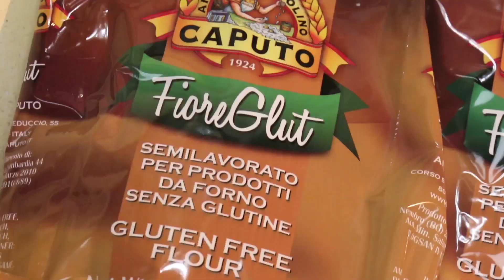La pizza margherita senza glutine di Nicola Ricci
Lo chef Nicola Ricci, del Ricci Park Hotel a S. Giorgio del Sannio (Bn), negli ultimi anni ha contribuito alla sensibilizzazione e alla diffusione del gluten free nelle pizzerie. In questo video spiega come ottenere una buonissima pizza margherita con un ottimo impasto senza glutine.